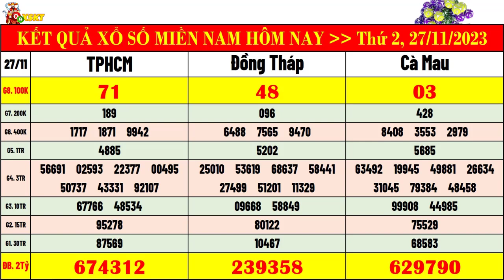kết quả xổ số miền nam hôm nay thứ 2 ngày 27/11/2023 | xsmn: xs tphcm, xs đồng tháp, xs cà mau